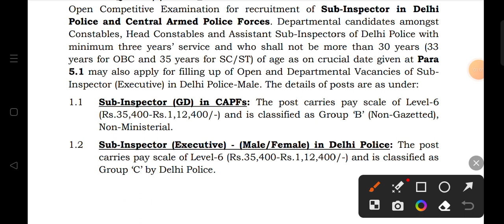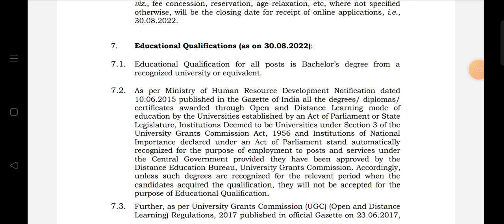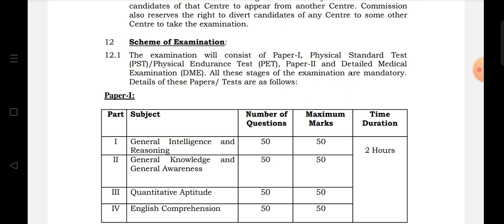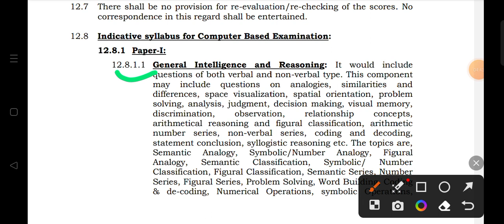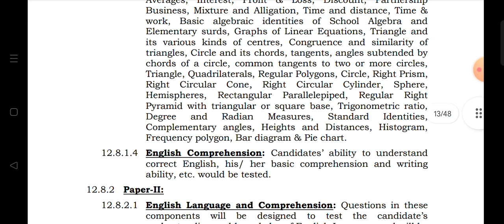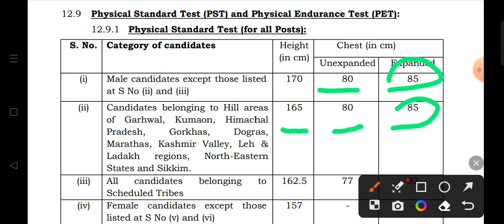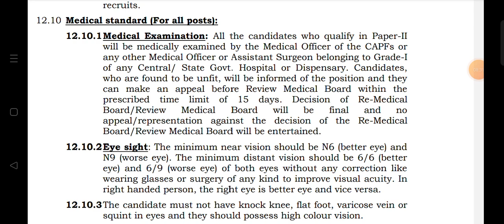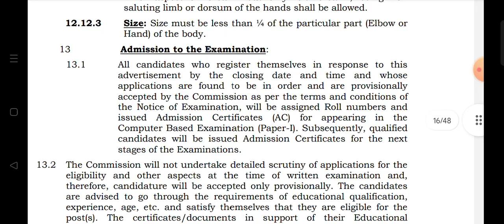SSC DELHI POLICE SSC CPO SI VACANCY 2023 APPLY ONLINE